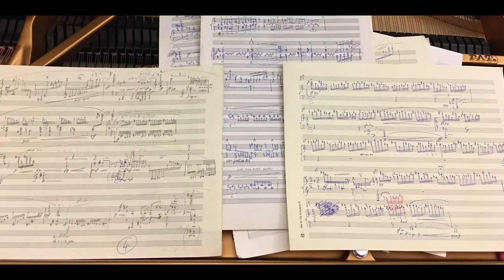Klara Min at Carnegie Hall on April 27- Teaser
Klara Min performs at Carnegie Hall's Zankel Concert Hall on April 27 at 7:30pm. The program is titled as EVOCATION, playing works by Scriabin, Messiaen, Mozart and a World-Premiere of a French composer, Jean-Frederic Neuburger, Two etudes for piano